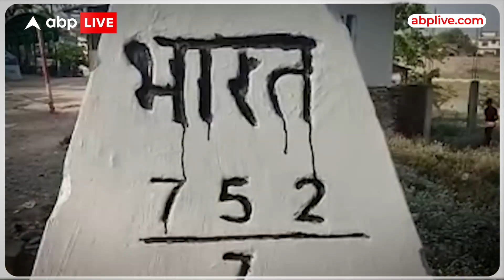Amritpal Singh: देश छोड़ने की फिराक में भगौड़ा अमृतपाल सिंह? | Punjab News | ABP LIVE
पंजाब के बठिंडा में भारी सुरक्षा बंदोबस्त से चिंतित अकाल तख्त के जत्थेदार ज्ञानी हरप्रीत सिंह (Giani Harpreet Singh) ने शुक्रवार को राज्य सरकार पर बैसाखी (Vaisakhi) से पहले दहशत फैलाने की कोशिश करने का आरोप लगाया. उन्होंने कहा कि पंजाब सरकार की सख्ती की वजह से जो दहशत फैली हुई है उसे खत्म किया जाना चाहिए.

जत्थेदार ने कहा कि भगोड़े अमृतपाल सिंह (Amritpal Singh) के आत्मसमर्पण करने की खबरें फैलाकर दहशत फैलाने की कोशिश की जाती है, तो सरकार को इससे बचना चाहिए. अगर ऐसी स्थिति बनती है कि जिससे ना केवल पंजाबियों और पंजाब की छवि पर असर पड़ता है. बल्कि पंजाब में शासन कर रही सरकार पर भी असर पड़ता है. जत्थेदार ने सरकार से कहा कि कम से कम अपनी छवि तो बचा लो. वही मंच से बो